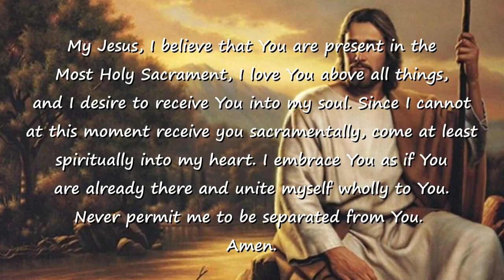2/27/2022 Mass for the 8th Sunday in Ordinary Time at Saint Elizabeth Ann Seton Parish